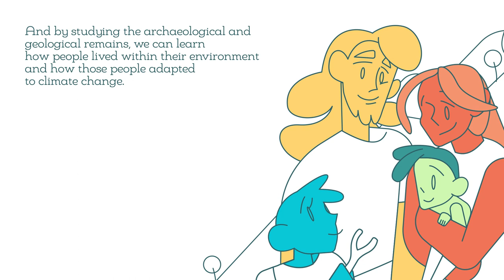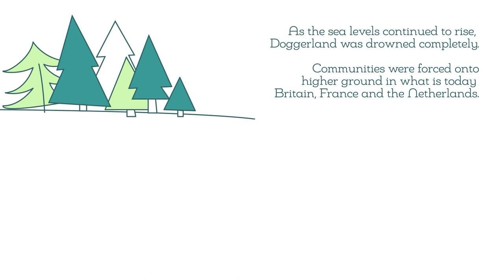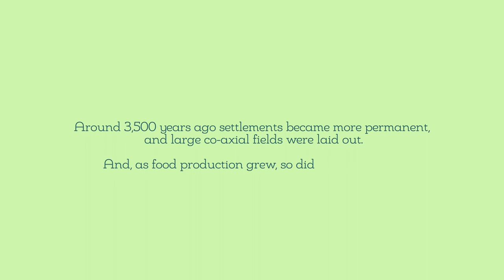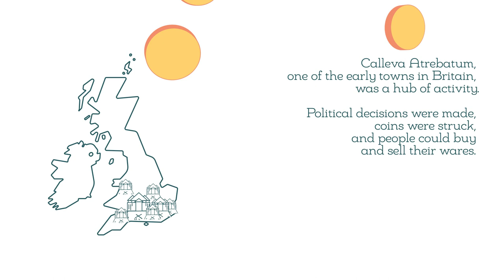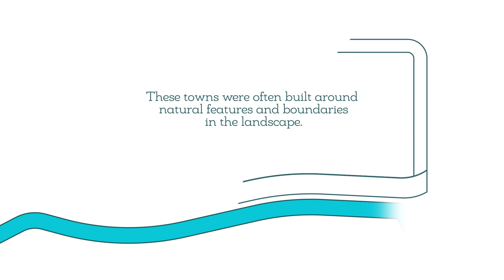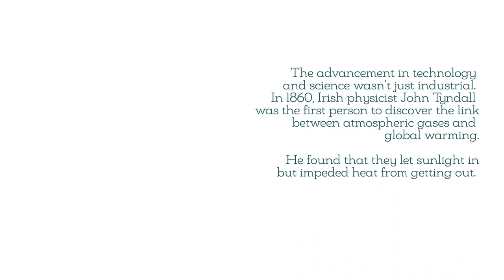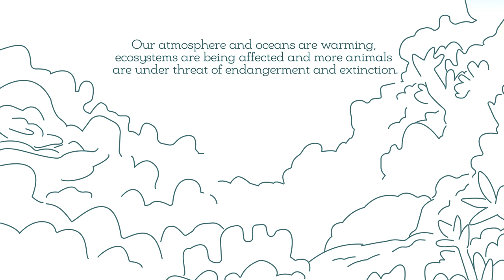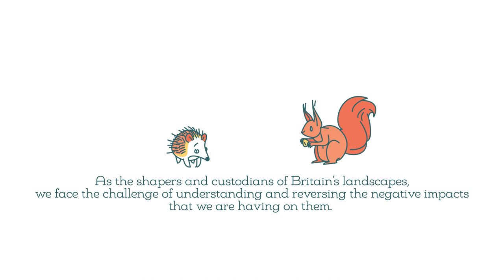Humans and Our Environment through time: A Story of Resilience and Adaptation.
Humans have been living in Britain for
hundreds of thousands of years.

Over time, we have been affected by –
and had an effect on– our environment,
shaping the landscapes we see around us.

And by studying the archaeological and
geological remains, we can learn
how people lived within their environment
and how those people adapted
to climate change- and maybe even find clues to help us approach the challenges we face today.